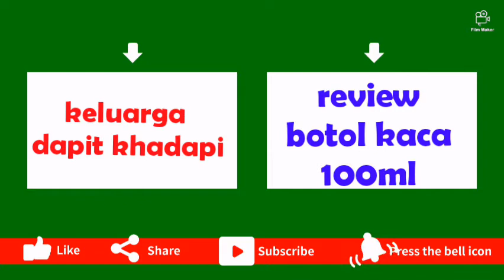botol asi, botol kaca 100ml review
Hi.. guys...
Maaf yah klo gw agak kaku.
Karena ini vlog pertama gw mereview sebuah produk.

review lengkap dengan ukuran dan isinya, tonton sampai habis yah guys...
Kurang lebihnya untuk membangun channel ini kalian bisa tulis di komentar..

See u.